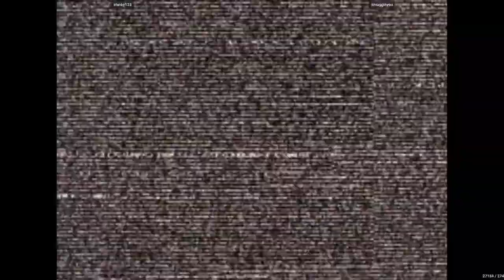alanky123 VS smugginyou - Capcom Vs. SNK 2